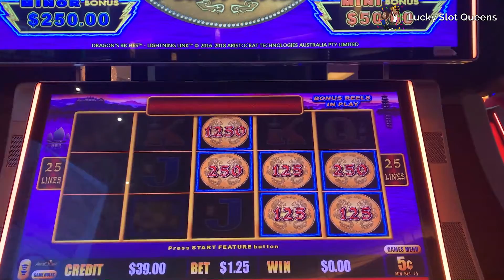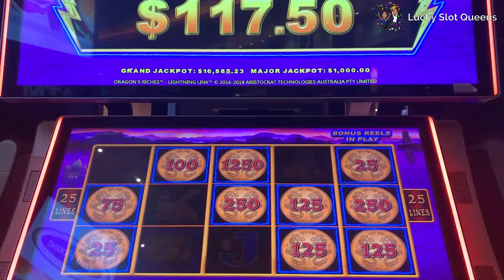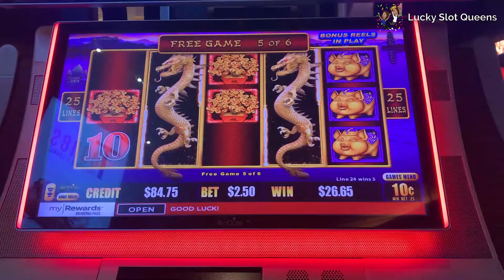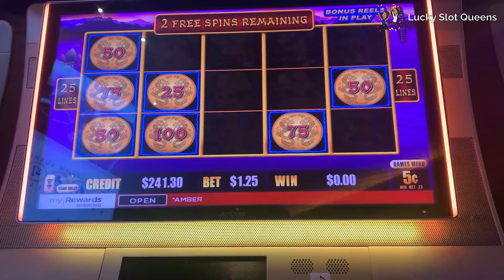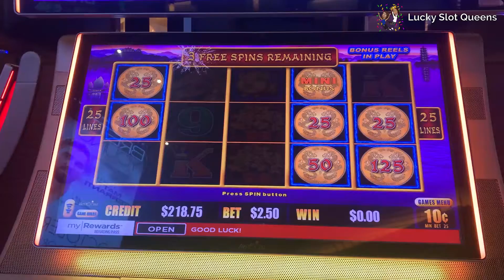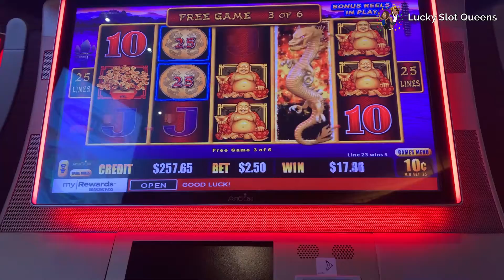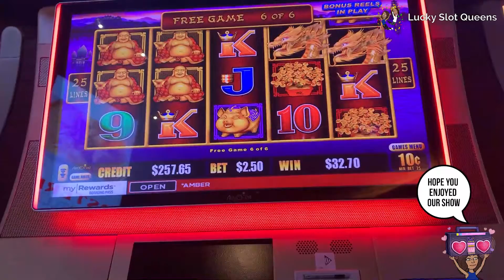NICE BONUS ON LIGHTNING LINK DRAGON RICHES.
We came to Slay on Dragon Riches. Searching for the maxed out bonus!

Welcome to LuckySlotQueens YouTube channel!

Intergenerational women with our backs straight and our heads high in order to carry our crowns while we have a little fun at slot machines.  Win and lose, we are capturing games, bonus rounds, Jackpots at various Southern CA, Nevada and wherever else we travel, casinos.  We are enjoying the thrill, lights and action.  Hope you enjoy the ride with us!

© All videos & uploads are the intellectual property of Lucky Slot Queens. You do not have permission to copy, re-use or publish any part of them without written consent.